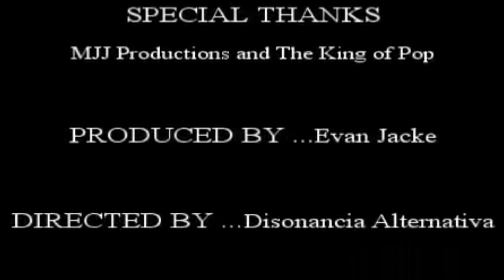Panther Dance -Tributo Junio 2020-Michael Jackson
Los contenidos son sólo para compartir un momento de entretenimiento y música.

Los derechos son parte de los autores.